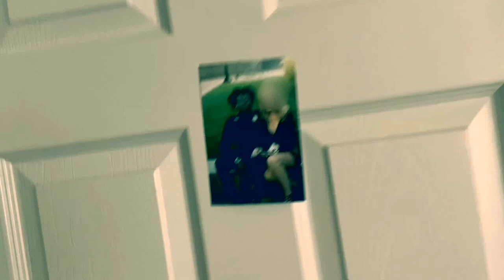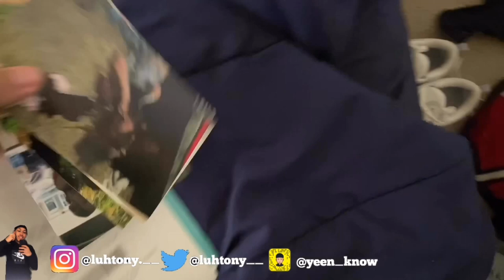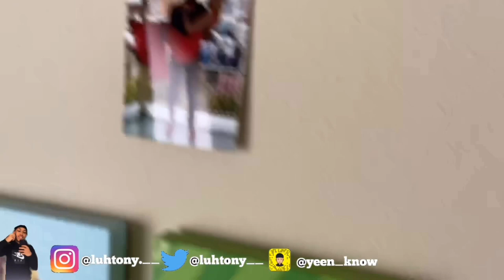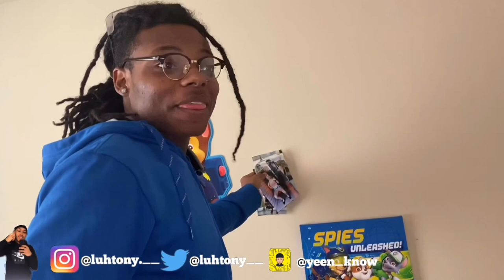I PUT UP PICTURES OF RIK’S EX (he cried 😢)